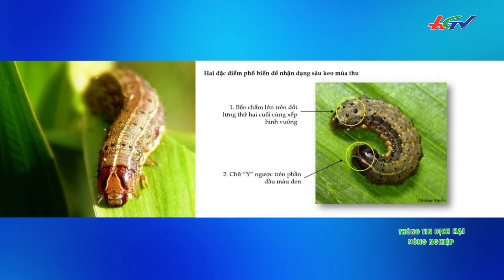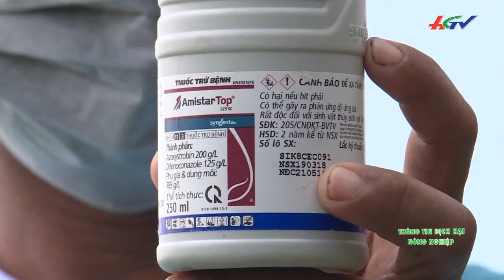Cách phòng và ngăn chặn sâu keo mùa thu | THÔNG TIN DỊCH HẠI - 25/8/2019